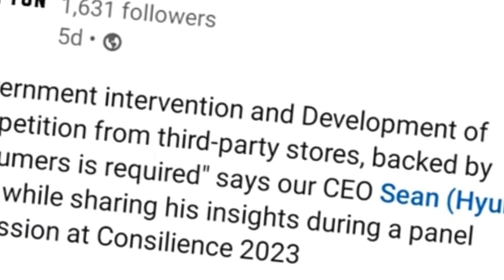BGMI RETURN IN INDIA 🤩 || BGMI UNBANED CONFIRMED 2023 || PUBG BACK IN INDIA 2023 OFFICIALLY CONFIRM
BGMI UNBANED INDIA CONFIRMED 🤩 || BGMI RETURN IN INDIA || BGMI BACK IN INDIA 2023 OFFICIALLY CONFIRM

PUBG MOBILE BACK IN INIDA || BGMI BACK IN INDIA 2023 || BGMI UNBANED INDIA MAY

Topics Covered :-

Bgmi 2.6 back India
bgmi return in India
bgmi April unban
2.6 update bgmi
bgmi unbaned 2023
2.6 update pubg tier reward
Bgmi unban hint
2.6 update pubg mobile
2.6 update kaise karen
2.6 update kab aaega
2.6 update leaks
2.6 update kab aane wala hai
2.6 update kab aayega
2.6 update features

Finally 😍 Krafton Officially Notice on Bgmi Unban | bgmi new update | bgmi today latest unban news